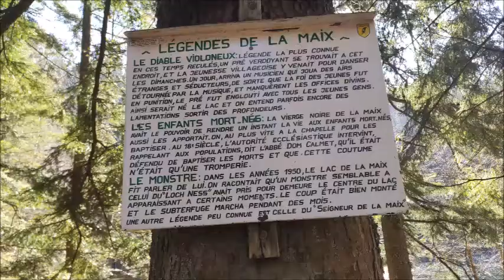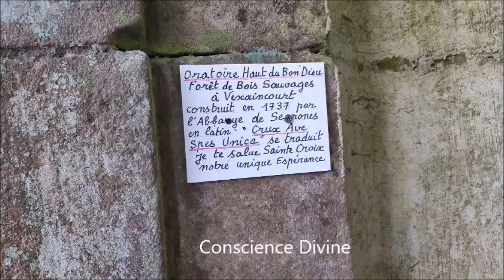Lac de la Maix Vexaincourt février 2022